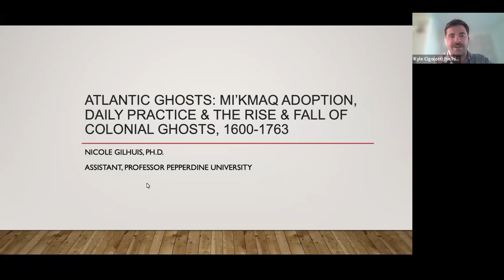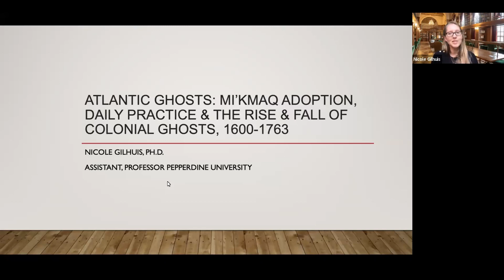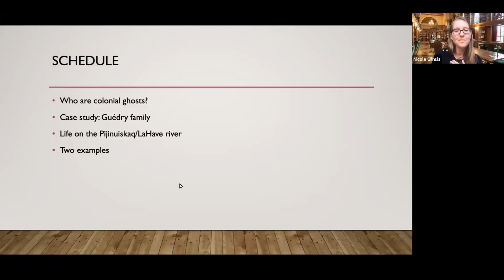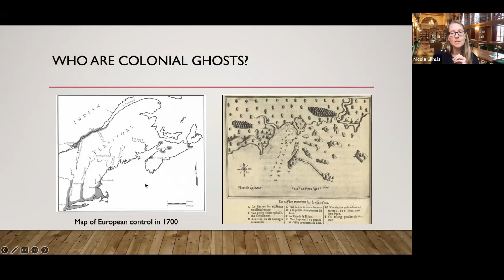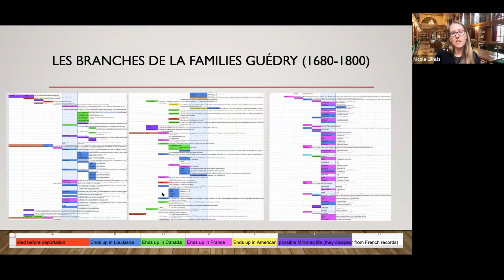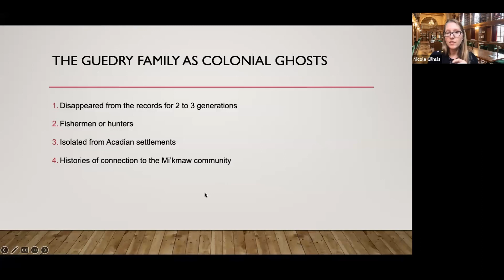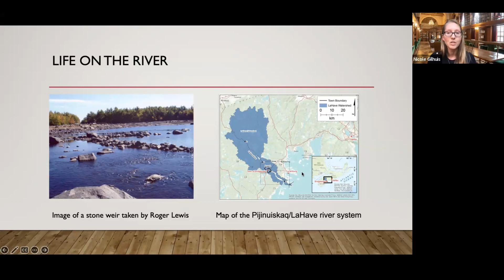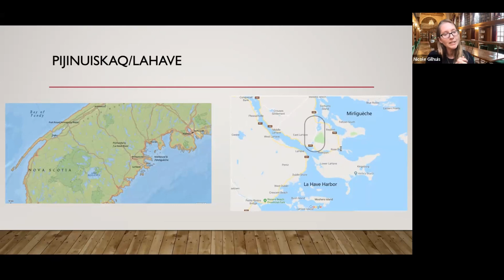Atlantic Ghosts: Mi’kmaq Adoption, Daily Practice & Colonial Revenants - Nicole Gilhuis - 23 May 23